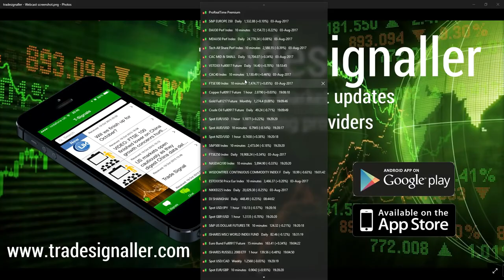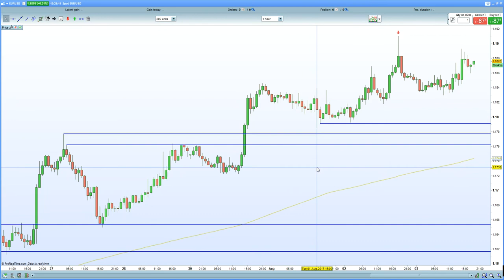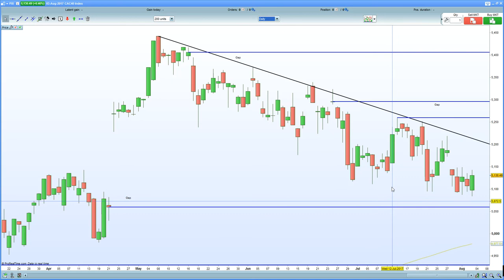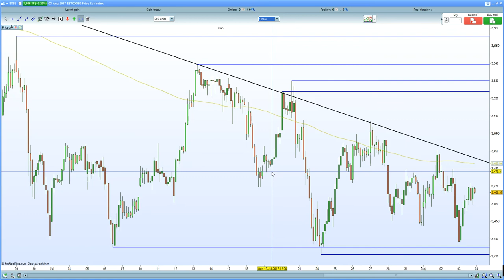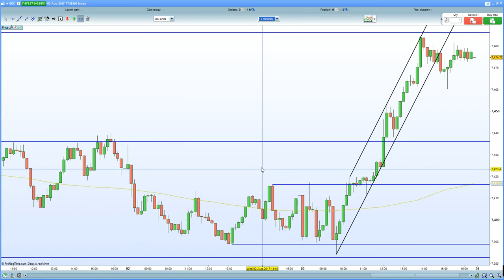FTSE 100 spikes higher on weaker GBP. DAX 30 hurt by Siemens, will EURO strength bite?